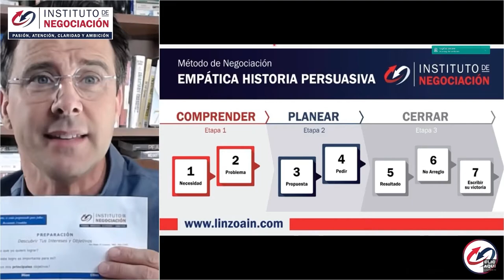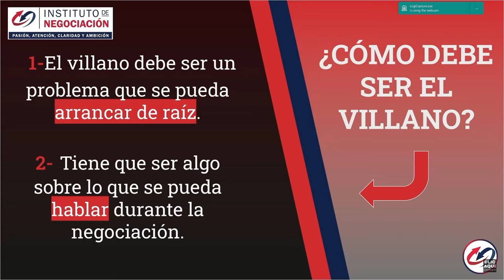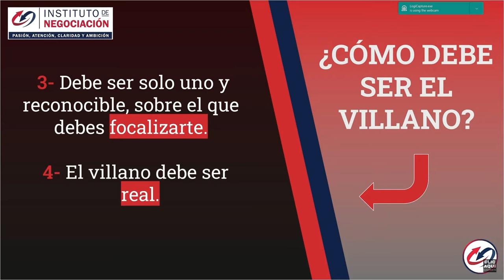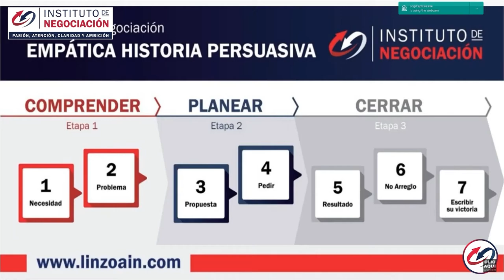Mentalidad De Crecimiento VS. Mentalidad Fija - La Forma De Pensar Más Potente Para Tener Éxito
👉🏻 El destacado experto internacional en negociación, Pablo M. Linzoain, muestra Mentalidad De Crecimiento VS. Mentalidad Fija - La Forma De Pensar Más Potente Para Tener Éxito

Obtené tu copia de mi libro